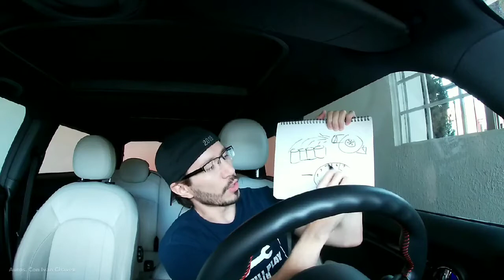¿Que es un turbo? Breve y sencilla explicación para quienes no saben mucho del tema.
En mi página de Facebook, suelo recibir dudas sobre como funcionan algunos componente de los autos, ahí mismo en la página ayudo a las personas a decidir que auto comprar, dándoles información y resolviendo sus preguntas; por lo mismo decidí empezar algunos vídeos de "mecánica para no mecánicos", con la intención de en forma sencilla, sin tecnicismos o términos complejos, explicar algunas palabras frecuentes que te topas cuando andas comprando auto y que muchas veces no sabes de que se trata.

Tienes dudas? déjalas en los comentarios.